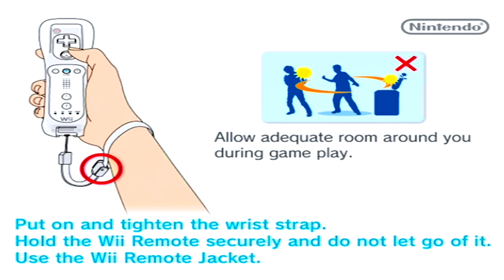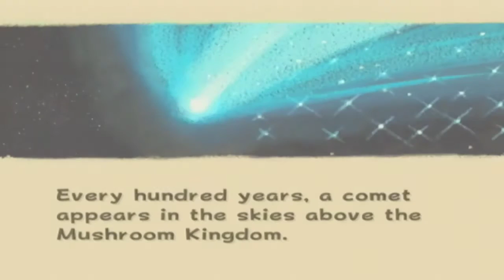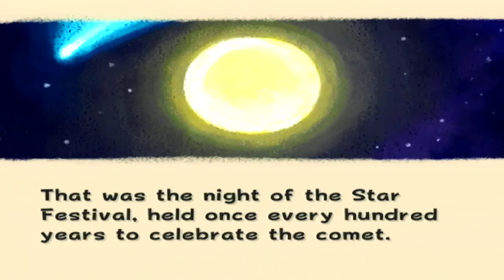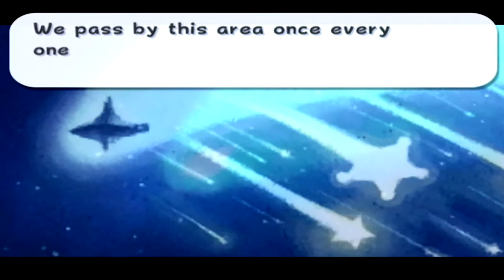Let's Play Super Mario Galaxy Part 1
The opening and intro,and leading up to the first world of the game,the Good Egg Galaxy.